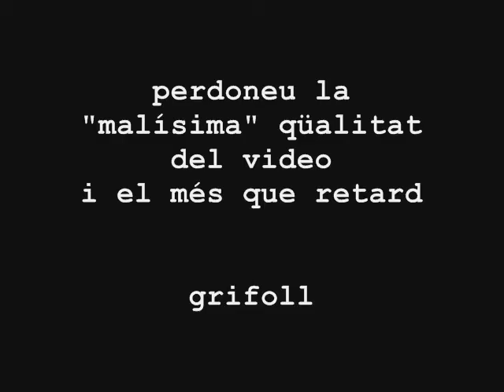ZULIMA MARTÍNEZ, presentació del seu llibre MALAS MALÍSIMAS a Manresa. 2010.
llibreria Parcir.

Perdoneu pel retard i per la mala qüalitat del video,
mea culpa!

grifoll

el Peque